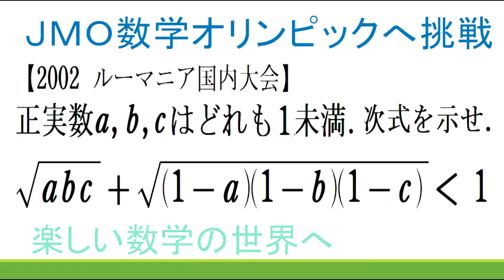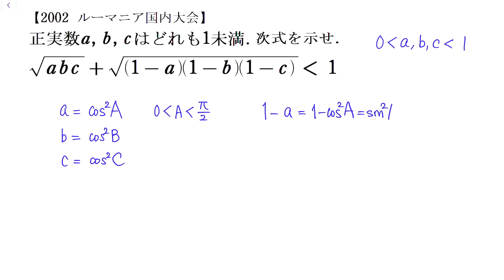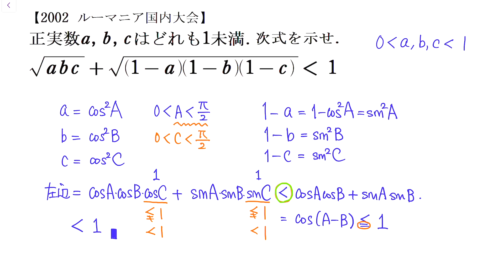＃196 2002ルーマニア国内大会 ３変数不等式の証明【数検1級/準1級/中学数学/高校数学/数学教育】JJMO JMO IMO Math Olympiad Problems